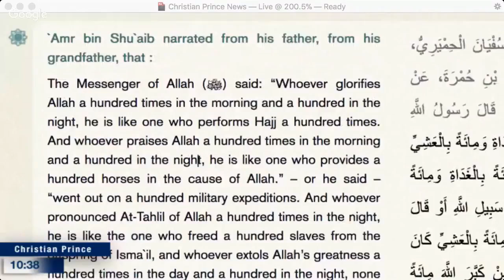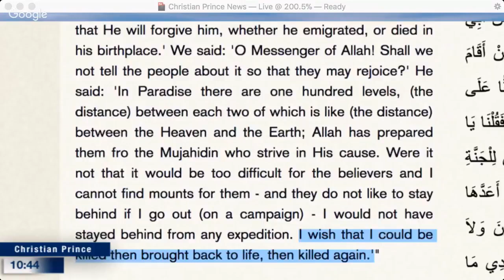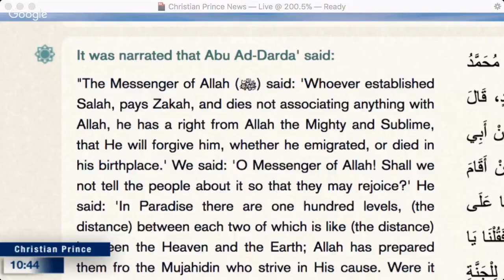Christian Prince - How to get the free condominium in the 100 floor House of Allah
"The Messenger of Allah (ﷺ) said: 'Whoever established Salah, pays Zakah, and dies not associating anything with Allah, he has a right from Allah the Mighty and Sublime, that He will forgive him, whether he emigrated, or died in his birthplace.' We said: 'O Messenger of Allah! Shall we not tell the people about it so that they may rejoice?' He said: 'In Paradise there are one hundred levels, (the distance) between each two of which is like (the distance) between the Heaven and the Earth; Allah has prepared them fro the Mujahidin who strive in His cause. Were it not that it would be too difficult for the believers and I cannot find mounts for them - and they do not like to stay behind if I go out (on a campaign) - I would not have stayed behind from any expedition. I wish that I could be killed then brought back to life, then killed again